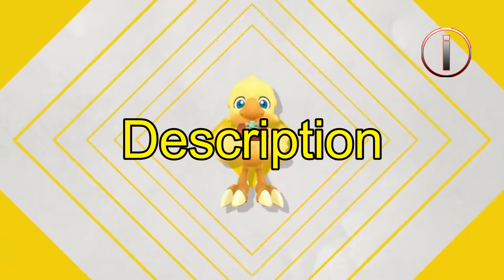Chocobo’s Mystery Dungeon EVERY BUDDY! Review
Features

A new installment of the ever-popular series is here! Enhanced gameplay system - to be enjoyed by both first-timers and fans of the series!

Explore the challenges of the never-ending dungeons ("Insatiable Hunger"), befriend monsters with the new buddy system

You adhere to one simple rule, … every time you enter, the world around you changes shape, but it only moves whenever Chocobo moves!

Description

Chocobos don't just kick, and aren't just cute!

Take one step forward and change the world in this spectacular return to 2007’s FINAL FANTASY FABLES: Chocobo's Dungeon, specially designed for new gaming systems.

The rules to this mysterious dungeon are simple… every time you enter, the world around you changes shape, but it only moves whenever Chocobo moves, whether Chocobo walks, kicks, or uses an item.

Fight monsters alongside your buddies and adventure through countless dungeons, all whilst enjoying a deep and engaging story, it even includes 2-player co-op play!

By: rieff